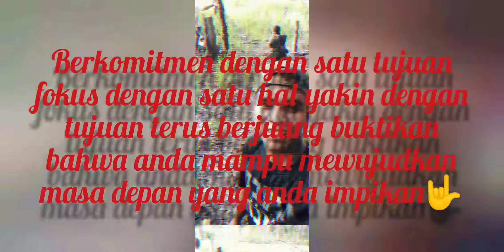Motivasi untuk mewujudkan mimpi